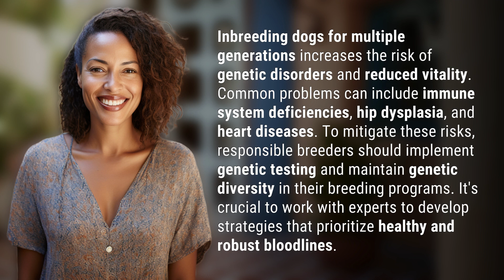What are the risks of inbreeding dogs for multiple generations?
The Dangers of Inbreeding Dogs for Multiple Generations 👉 Dangers of Inbreeding 👉 Learn about the risks of inbreeding dogs for multiple generations, including genetic disorders and reduced vitality. Responsible breeders should prioritize genetic testing and maintain genetic diversity to ensure healthy bloodlines.

Laura S. Harris (2024, June 13.) What are the risks of inbreeding dogs for multiple generations?
    🌐 AskAbout.video